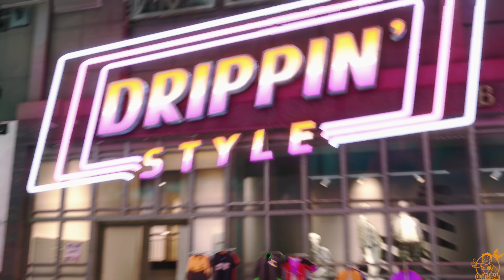LEZIONI PER ANZIANI DI CHUN - LI - Street Fighter 6 - Gampelay ITA - 02 World Tour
Proseguiamo il World Tour

► PC
Scheda Madre